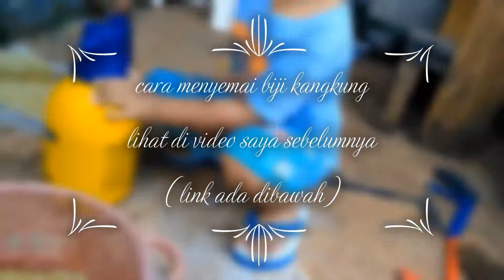Berkebun Hari ke-61 : Menanam kangkung Anti ribet, anti mahal, 100% berhasil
Hidroponik tanaman kangkungUntuk tema nandur dg jurus asal nandur kali ini adlh memanfaatkan barang disekitar kita

Alat dan bahan kurang lebih seperti dibawah.

1. Biji kangkung
Beli di Superindo harga 10k. Niat awal nanem di media tanah, tapi gagal krn tikus dan ayam.

2. Semprotan

G tau kenapa tangan gatel pengen beli ini alat. Akhirnya dg 40k sdh dpt semprotan merk kyokan 2lt

3. Kain bekas
Liat metode menanam hidroponik ada yg ditambah kain dipot yg berfungsi sebagai sumbu mengalirny air ke pot. Di yutup kebanyakan menggunakan kain flanel. Berhubung tema ny hidroponik dg alat disekitar yg tidak terpakai mk pakai kain baju yg sudah tidak dipakai.

4. Botol plastik
Saya gunakan sebagai net pot. Untuk caranya nanti klo tidak kelalen saya upload lagi. FYI : netpot di toko online per pcs ny sekitar Rp. 300,-

5. Rockwool
Beli ditoko online 1/2 slab harga 25k. Perkiraan bisa digunakan untuk 20x tanam. Jika sekali tanam menggunakan Rockwool dg ukuran 2.5 x 2.5 x 2.5 cm

6. Bambu

Bambu saya gunakan sebagai tempat meletakkan "netpot". Pd umumnya pd hidroponik menggunakan paralon sebagai tempat airnya. Untuk harga bambu satu batang ny lupa. Klo g salah 60k. Tp ini menggunakan bambu panjang 1 meter. Yg di bikin pipih, klo orang Banyumasan menyebutnya lanjaran.

Total 135k untuk bahan diatas. Tp msh bisa dikurangi, tidak perlu beli semprotan dan bambu jg. Jadi dg modal dibawah 100k sdh bisa nandur dg jurus asal nandur metode hidroponik.

link cara menyemai bibit kangkung